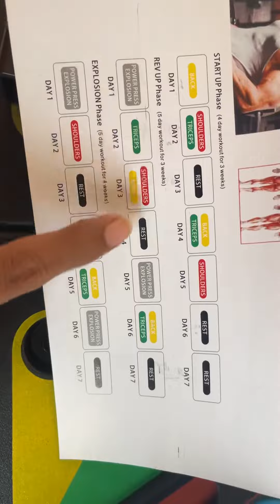Orginal Foldable push up stand Unboxing | Order korun 01720930707